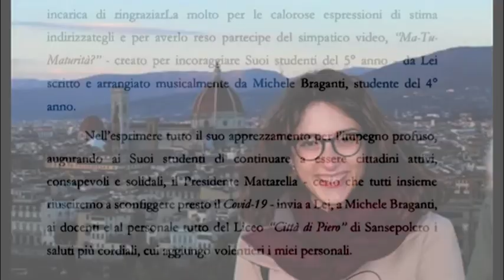Professore scrive una canzone sulla Maturità, arrivano i complimenti del Presidente Mattarella